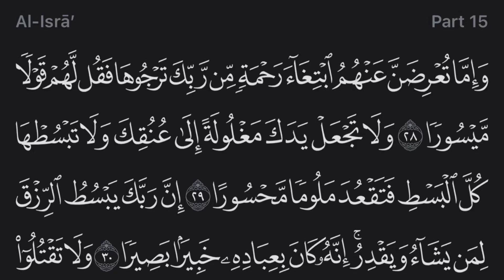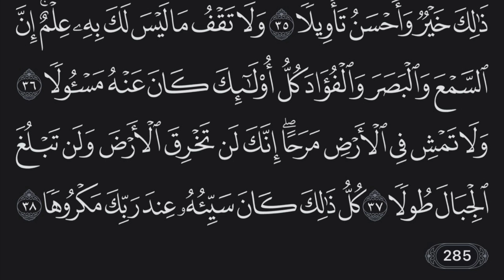Holy Quran - Surah 17 - Page 285 - سورة الإسراء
‏وإما تعرضَن عنه بتراء رحمة من ربك ترجوها فقل لهم قولا ميسوراً